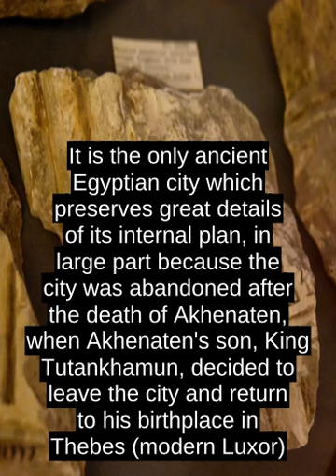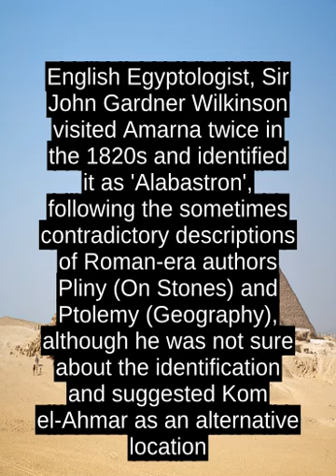Amarna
Amarna (/É Ë m ÉËr n É  /  ; Arabic: Ø§ÙØ¹Ù
Ø§Ø±ÙØ© &#8206;, translit. al-Ê¿amÄrnah) is an extensive Egyptian archaeological site that represents the remains of the capital city newly established (1346 BC) and built by the Pharaoh Akhenaten of the late Eighteenth Dynasty, and abandoned shortly after his death (1332 BC)